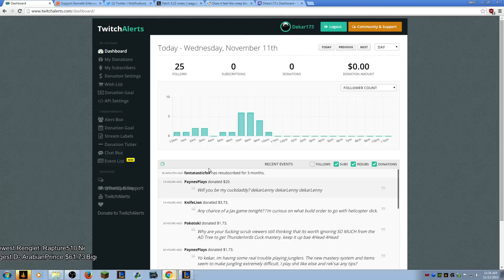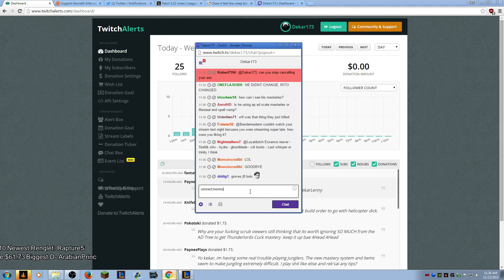Dekar173- Patch 5.22 Game 1 Top Rengar 14-1-14